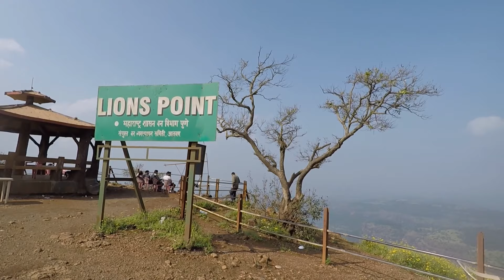Best Places to visit in Lonavala | Monsoon in Lonavala Maharashtra | RambleForRapture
Lonavala is one of the top places in Maharashtra. It is a town and hill station located at a distance of 64 kms from Pune and 96 kms from Mumbai. Its proximity from nearby cities makes it a perfect destination for weekend getaway or one day trip.

I explored Lonavala in monsoon and tried covering the best places to visit in Lonavala during my one day trip there. Watch this video till the end to witness my day in Lonavala- things to do in Lonavala.

TRAVEL: Road trip from Pune to Lonavala
COST: 400 INR

MY KIT:
Camera (GoPro Hero 5)
GoPro Adapter
Housing Case Shell
SD Card
GoPro Cover
Laptop for editing

I'm very interactive on SOCIAL MEDIA, so let's chat there! 😊

Smile!